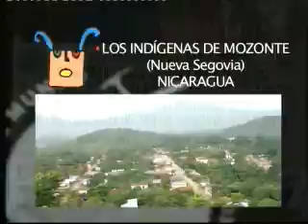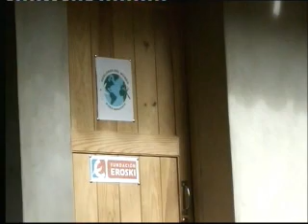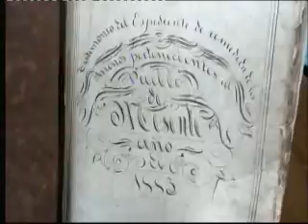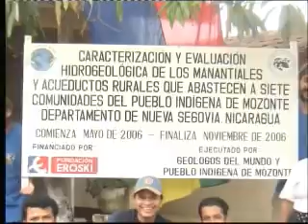Los indígenas de Mozonte - Nicaragua - Geólogos del Mundo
Caracterización y evaluación de los manantiales y acueductos rurales que abastecen a site comunidades del pueblo indígena de Mozonte - Nicaragua.